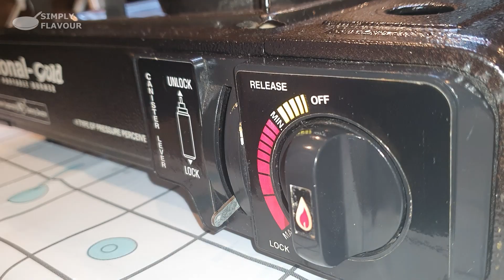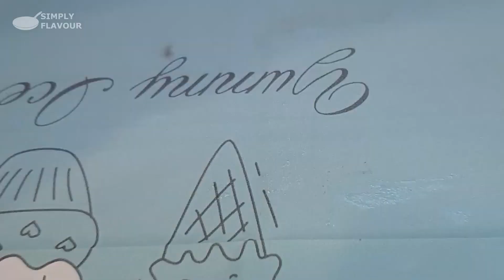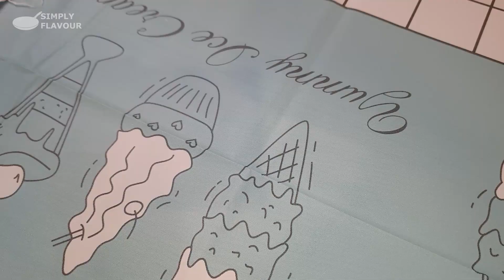9 Layer Indonesian Steamed Cake | Mocha Flavour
9 Layer Indonesian Steamed Cake | Mocha Flavour. This is a simple recipe but requires some time to make. The end result however, will blow your mind. Also added bonus off being vegan. This Indonesian "cake" is a very popular street food on the streets of basically any city in Indonesia. and you will find many variants of it.

The recipe is -

- 200 ml thick coconut milk
- 400 ml water
- 150 gms tapioca flour
- 75 gms all purpose flour
- 200 gms sugar
- 1 tsp vanilla powder (can substitute vanilla essence if you prefer)
- 1/2 tsp salt
- 1 heaped teaspoon instant coffee
- 1/2 tbsp cocoa powder

Special tools required -

- Steamer

While this recipe takes quite sometime to make, most of it is idle time. Watch a couple episodes of your favourite show and use a timer to remind you to add the layers as required.